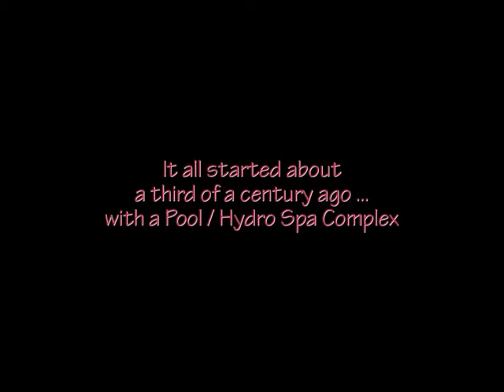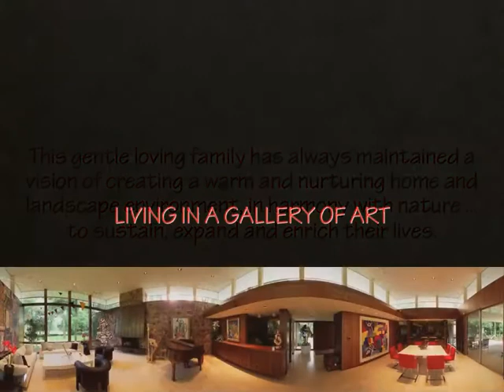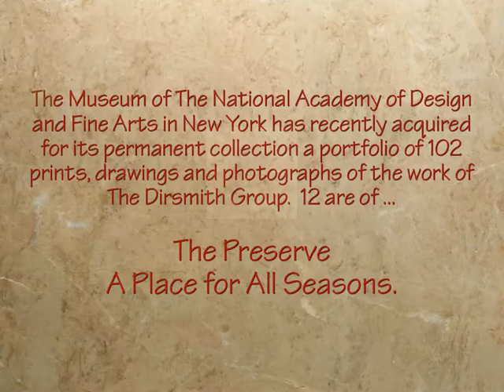Fine Architecture is about how it reflects your dream ...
Living in harmony with Nature: Architecture and Landscapes in Harmony with Nature is the theme of this short 3:48 minute movie.

In environments that uniquely merge the needs of Nature and man, the human spirit thrives.

This gentle loving family has always maintained a vision of creating a warm and nurturing home and landscape environment, in harmony with nature ...  to sustain, expand and enrich their lives.

The Museum of The National Academy of Design and Fine Arts in New York has recently acquired for its permanent collection a portfolio of 102 prints, drawings and photographs of the work of
The Dirsmith Group.  12 are of ...

The Preserve
A Place for All Seasons.